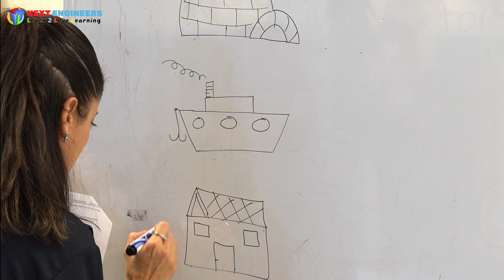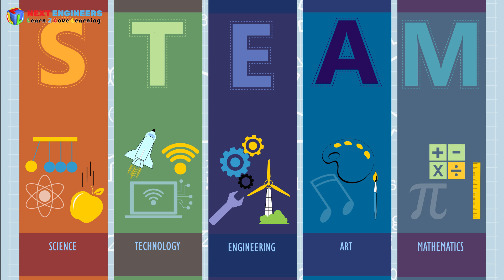Next engineers - Get to know us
Next Engineers :

Many parents are looking for quality learning programs for their children, which will provide relevant knowledge and improve their social skills, because they understand the contribution of these programs.

When children discover an opportunity to play, it serves as a lever for quality and fun learning!
They learn to love learning - just because it’s fun, just because it’s simple!

Welcome to Next Engineers !

We created a new and exciting way to teach children science, technology, engineering ARTS and math!
By using blocks, a unique method and lots of love.
Through the games of today, even little children can become the engineers of tomorrow.

next engineers